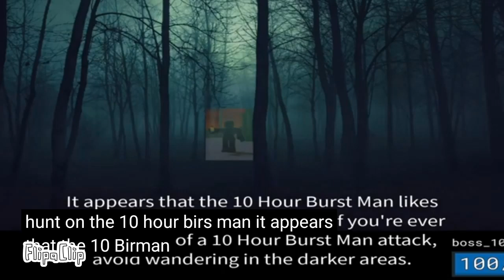RobloxElepizCandy2023 Intro 2023 - 2024 (Final Remastered)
Final Remastered Now
Intro That Star Super Now⭐️